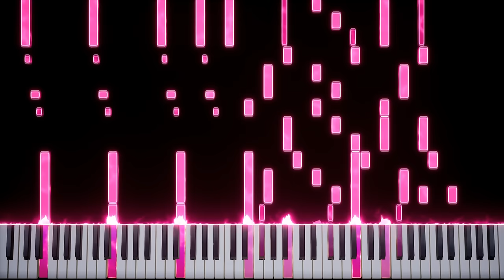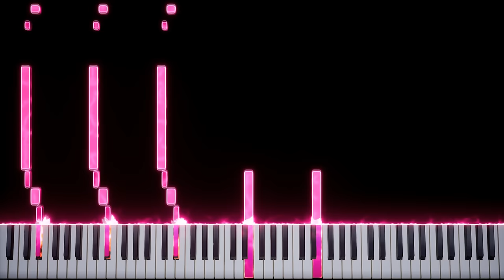IMPOSSIBLE REMIX - Pink Panther Theme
I hope you like pink.

YouTube Ad Revenue isn't really that great at all.

Welcome to the Channel of BGH Music

Here I’m making Synthesia videos since 2012. For that I use a piano program called "Synthesia" and I use Arachno SoundFont 1.0 by Maxime Abbey
You can cover or remix any original songs from me as long as you credit me as original composer.

Synthesia 9; Anvil Studio 2016 Pro-Mix; Fl-Studio 10; Corel Video Studio Pro X6; Fraps

I do not claim ownership of any of these songs.
Please message me in English.